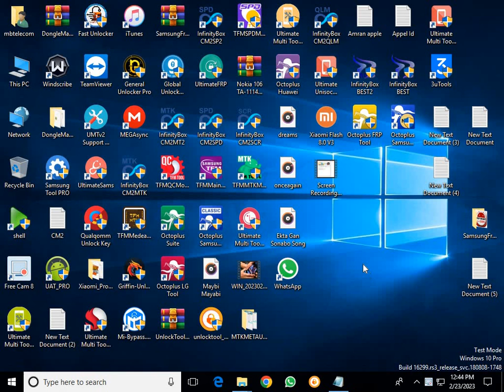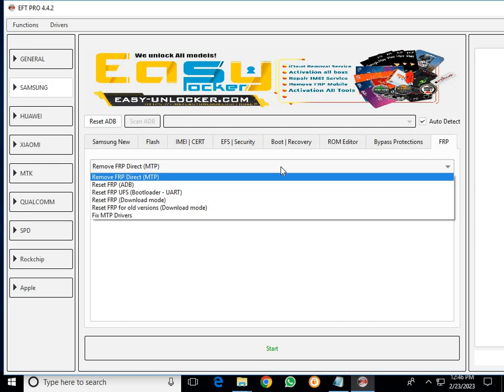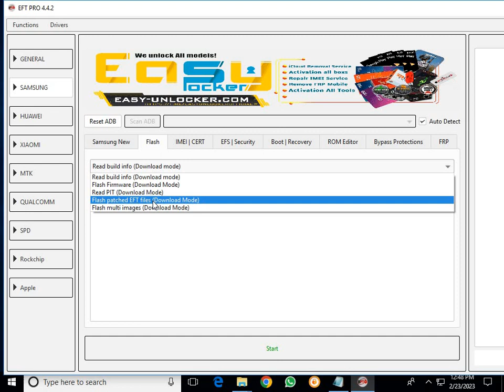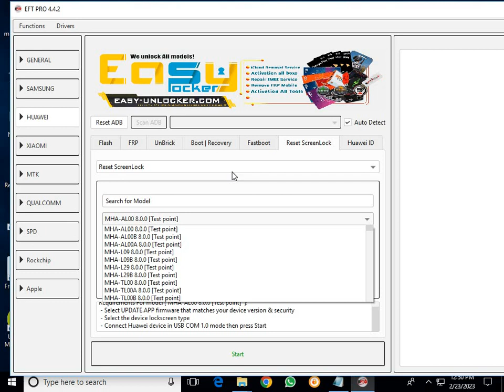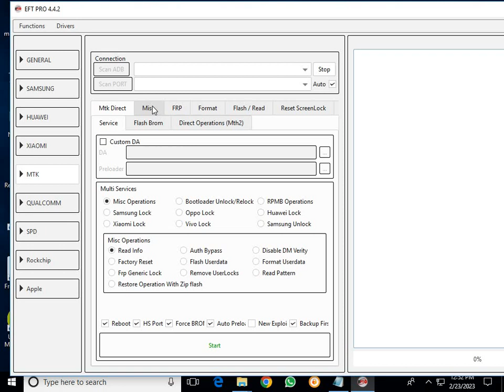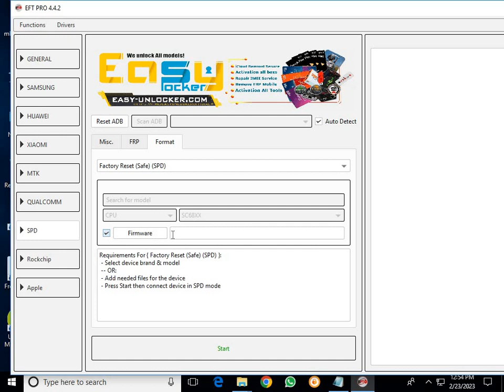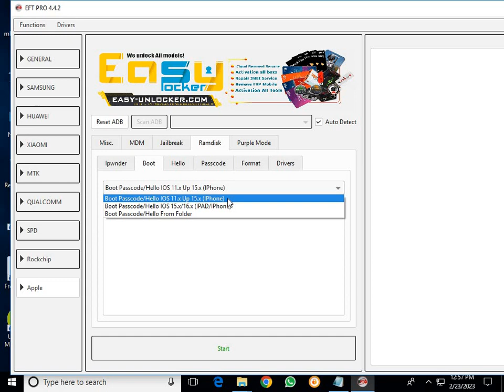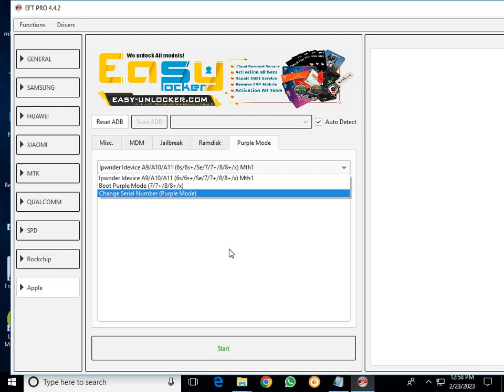EFT Pro Online Tool No Need Dongle Icloud Bypass Passcode Bacup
MBT Unlock Support 24
2023

How_To Passcode_Diseble ICloud_Bypass With_Sim IPhone_6_6plus 5s_To_X Via unlock_tool MBT Unlock Support 24 Any Country Support All Support On TeamViewer Support IMEI Support Mi Acount Lock IPhone Permanent And Bypass With Sim IPhone Passcode Diseble Samsung Worldewide Frp Service On Nokia Hmd Factory Rset And Frp Alltime On All Box Dongle Renew Activation All Online Tool Activation No Need Dongle Only User Name Password 3 moth 6 month 1 year All Tool Credit Instant z3x.crdit packe instant samkey credit instant Whatsapp: Whatsapp Group Facbook Group Facbook ID
Telegram Channel: gsm all unlock support
 Jailbreak Bypass iCloud Activation Lock How to ios 12x14.8x 15x 16xiPhone 2023 Iremove Pro Tool   ￼ • Jailbreak Bypass ...   IPhone Passcode Diseble With Sim 5s 6 6plus 6s 6s X IOS 12x14 8 15x16x Unlock Tool   ￼ • IPhone Passcode D...   Vivo Y15s Frp Bypass Android 12 New Security 2023 Vivo Y15s V2120 Google Account Unlock Without PC   ￼ • Vivo Y15s Frp Byp...   Huawei JKM LX1 Y9 19 FRP Reset Bypass Via Unlock Tool Kirin 710 CPU   ￼ • Huawei JKM LX1 Y9...